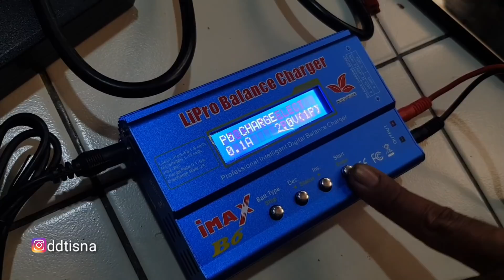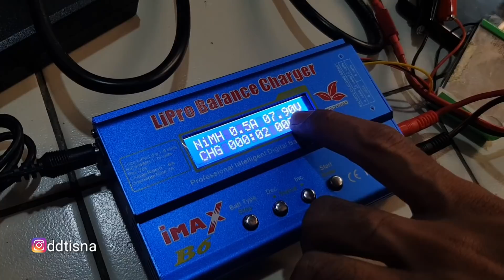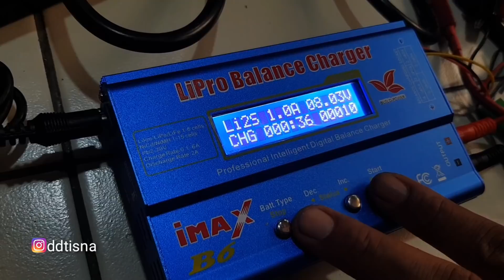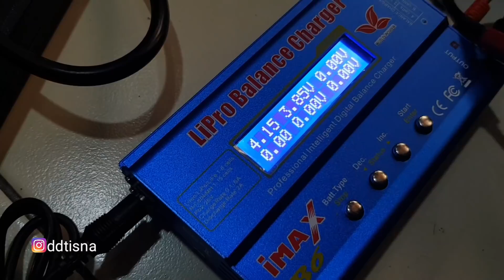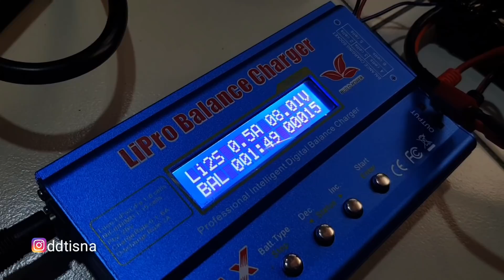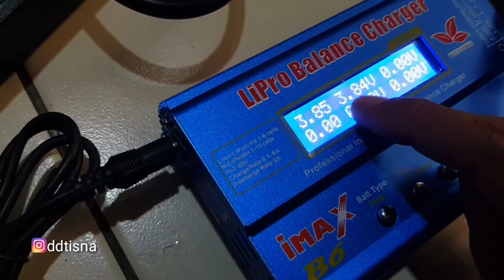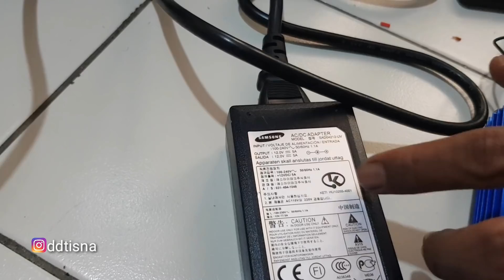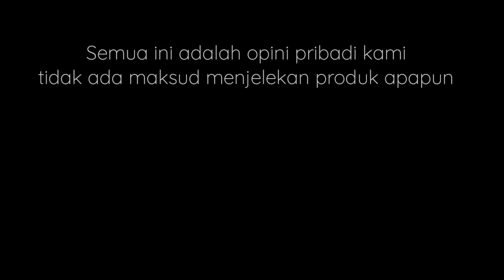Lipo Battery Agar Awet | with Cemonk Energy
Dan ini adalah sebuah video lanjutan dari diskusi saya dengan Dokter battery yang mana sedikit menjelaskan tentang cara perawatan batre LiPo yang baik dan benar.

Untuk pemesanan batre Cemonk Energy bisa langsung kunjungi akun Fb pembuatnya aja ya

Dan ingat Cemonk Energy belum dijual di Marketplace yang ada diIndonesia. Penjualan hanya sebatas Fb saja. Insya Allah amanah..

Untuk kontak langsung Om Adit bisa DM langsung ke IG saya ya.